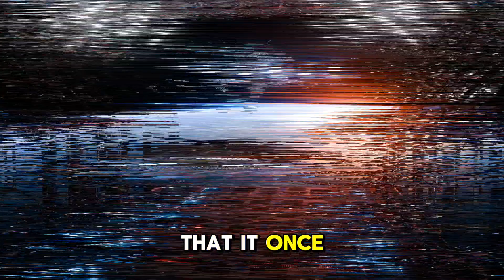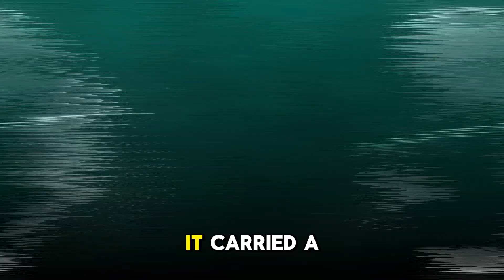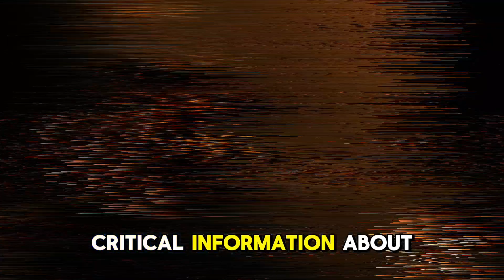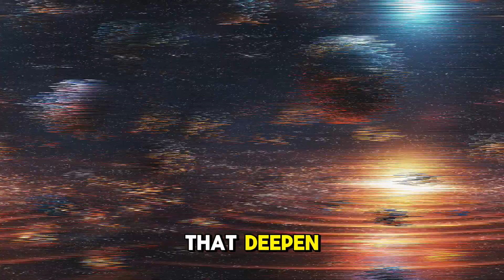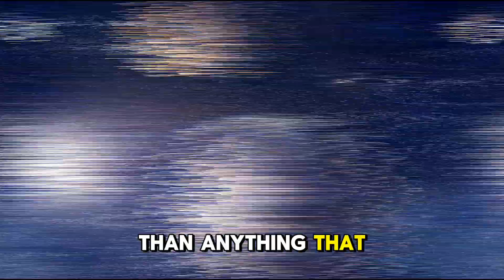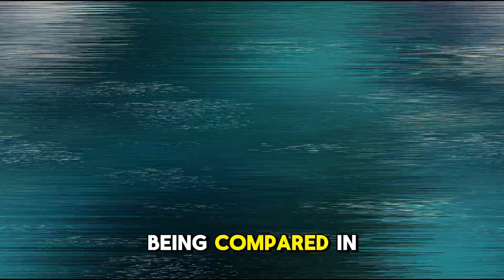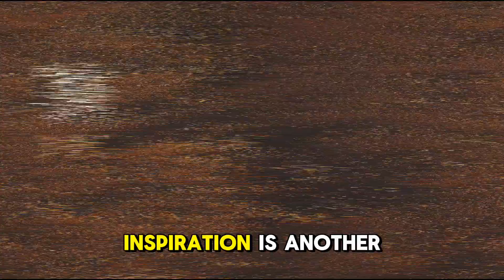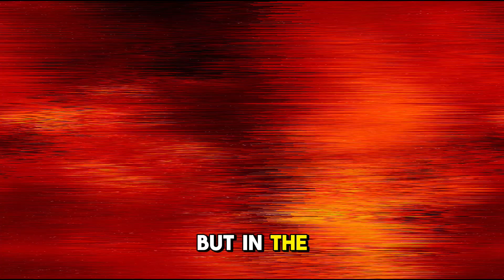NASA's Mars Perseverance Rover Captures Breathtaking 4K Footage You Won't Believe!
Perseverance on Mars: Humanity's Boldest Step Toward Discovering Life Beyond Earth

📄 Description:

NASA's Mars missions have transformed our understanding of the Red Planet, and none more so than the groundbreaking journey of the Perseverance rover. From its historic landing in Jezero Crater to the deployment of the Ingenuity helicopter, this documentary explores how Perseverance is unraveling Mars’ ancient secrets, searching for signs of life, and preparing the path for human exploration. With stunning visuals, scientific breakthroughs, and a profound message of hope and curiosity, this is the story of how one robot is helping humanity answer the age-old question — are we alone?